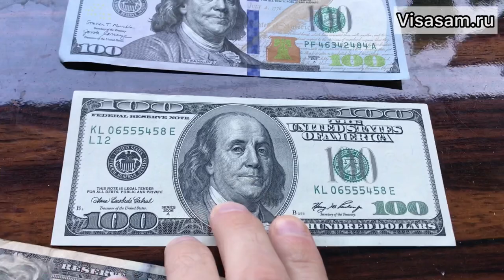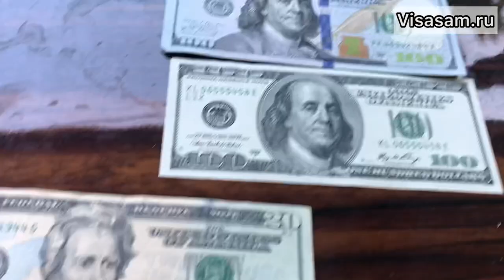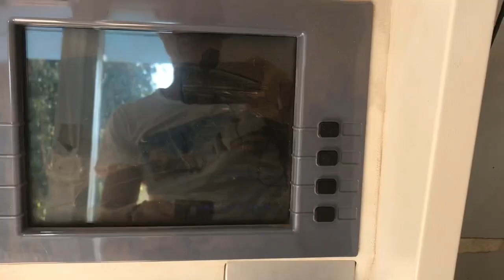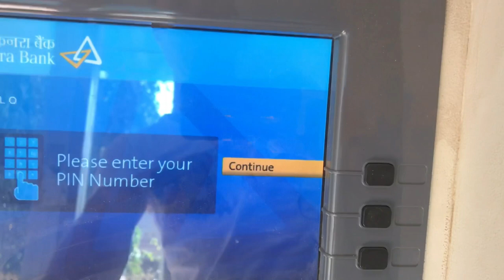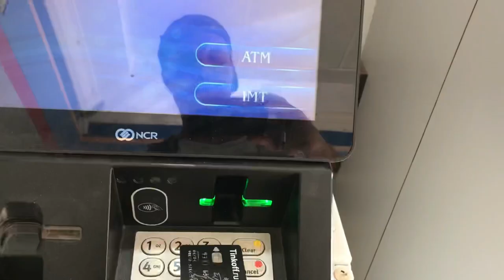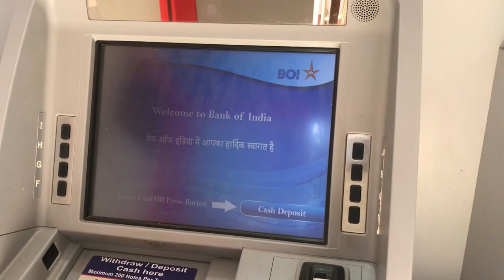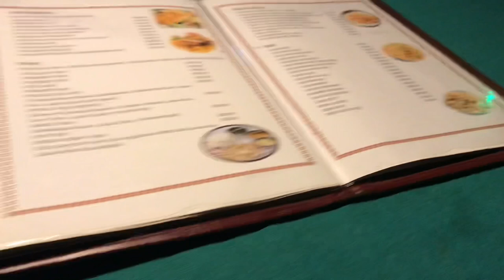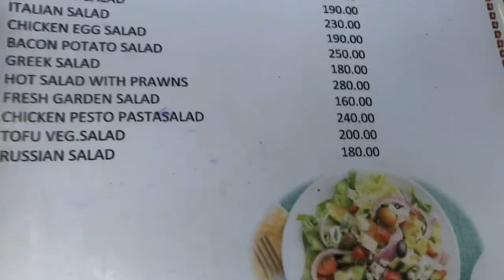✅ Цены в Гоа в 2024-2025 году: сколько брать денег, где и как снимать наличные с банковской карты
- банковские карты, которые работают за границей в Индии для россиян на сегодняшний день.
Рекомендуем оформить зарубежную банковскую карту, только она работает везде и везде можно снять наличные в Гоа и других штатах Индии - все подробности

Цены в кафе и магазинах Гоа в 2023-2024 году подробнее не все блюда, алкоголь и продукты смотрите в материале на нашем сайте

Цены в Северном Гоа немного в среднем ниже, чем в южном Гоа.

Цены в Арамболе и Керима самые низкие, дальше идут Мандрем и Ашвем. Кандолим, Калангут,
Бага и Морджим считаются основными туристическими раскрученными деревнями в Северном Гоа и там цены выше в кафе на пляже чем в Арамболе или Кериме.

Цены на продукты в магазинах и супермаркетах Гоа фиксированные, цена написана на упаковке товара. Фрукты и овощи продаются во фруктовых лавках, дешевле всего их покупать на рынке в Мапусе.

Цена кокоса 40-50 рупий.

Для выгодного снятия наличных, оплаты везде в магазинах и кафе Гоа Индии заранее оформите карту зарубежного банка перед поездкой, так как непонятно что дальше будет с любыми картами российских банков